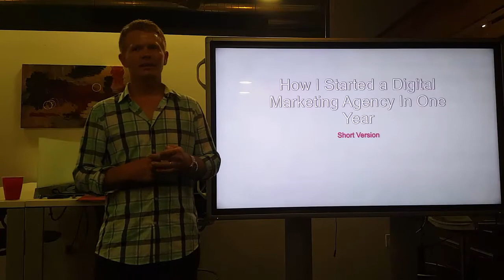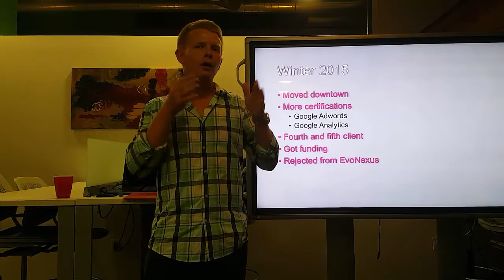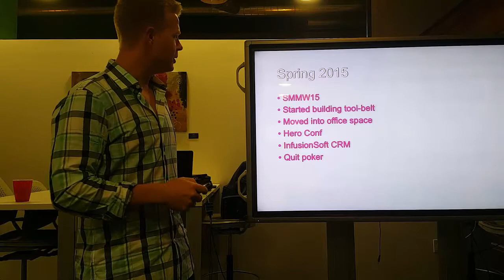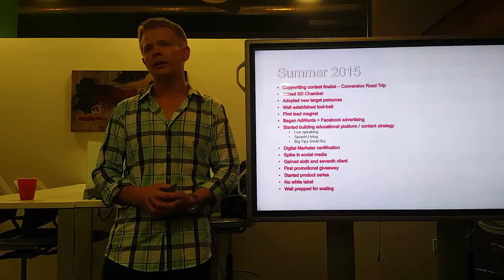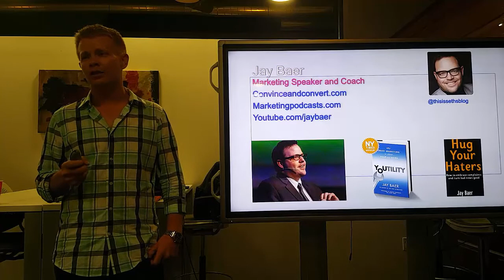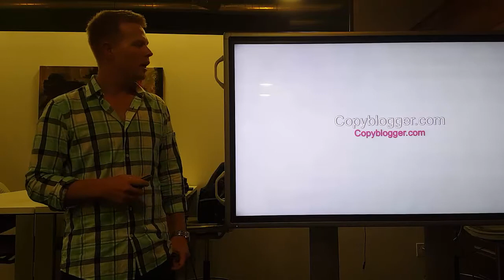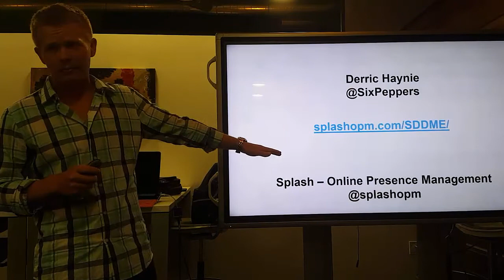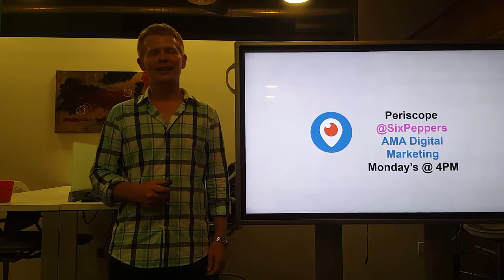How to Become a Digital Marketer in One Year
Presentation from San Diego Digital Marketing Experts.
Derric Haynie explores how he got started with his digital marketing agency and all of the resources he used to get up to speed with digital marketing topics and trends.